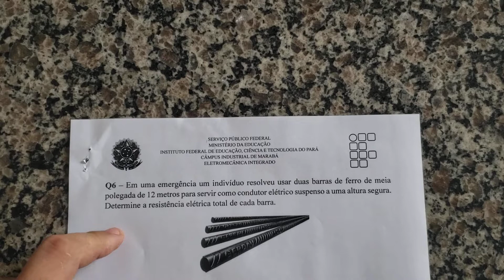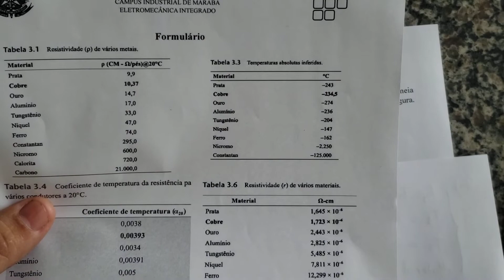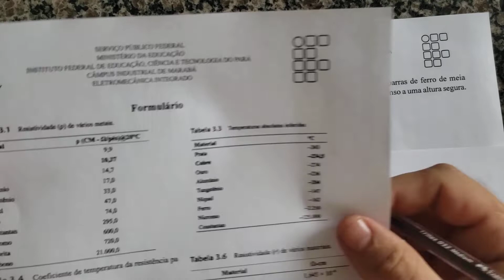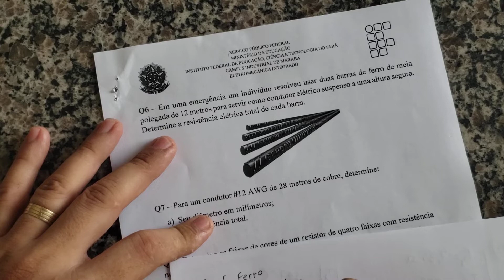Questão 06 - Circuitos Elétricos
Resistividade de materiais condutores.

Eletricidade Básica e Circuitos Elétricos
Curso de Eletromecânica Integrado
Primeiro Bimestre